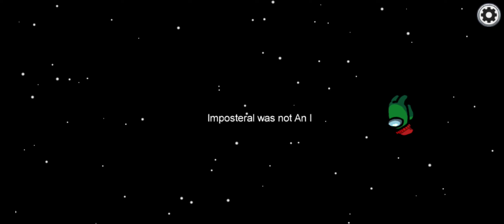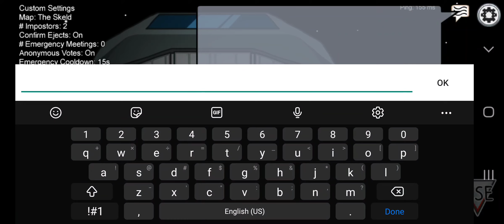Easiest imposter game ever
Hello, this is TheRockyGamerx, in this video, I play among us with strangers. Hope you enjoy, bye.